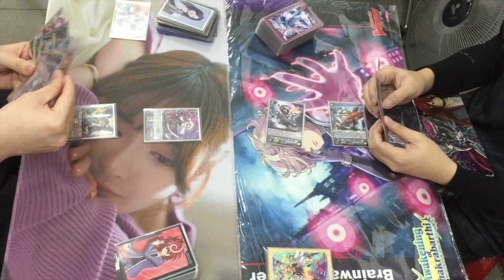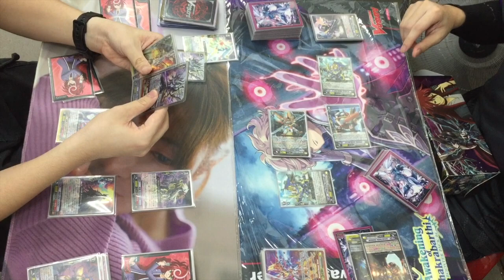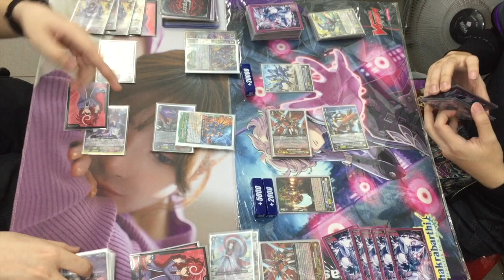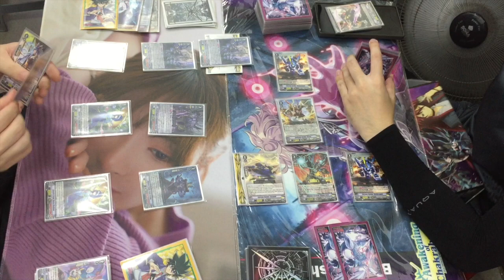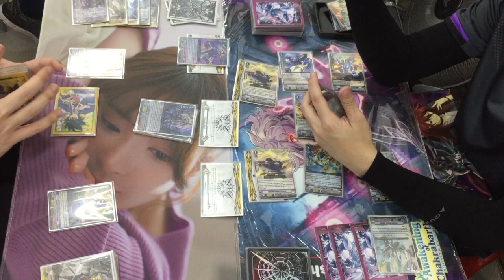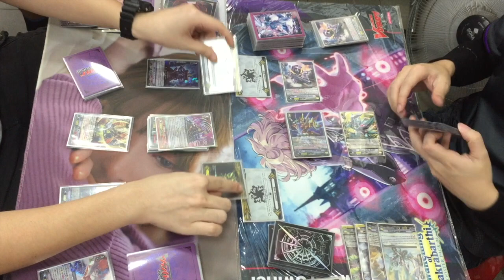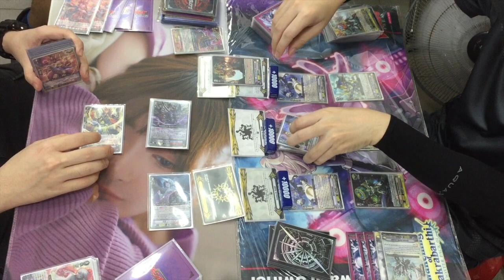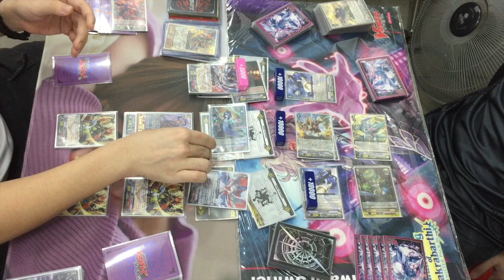[G-P-V Fight] Cardfight!! Vanguard: Murakumo (Yasuie) vs Nova Grappler (Victor) Game 2